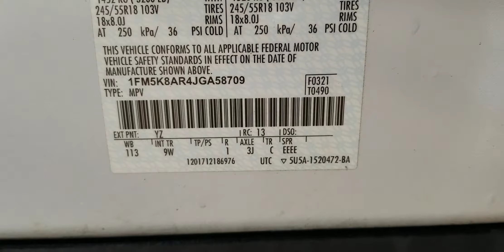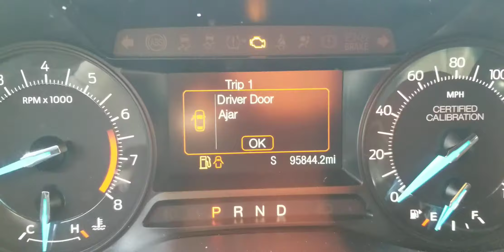2018 Ford Explorer Interceptor Auction 8709 Auctions International